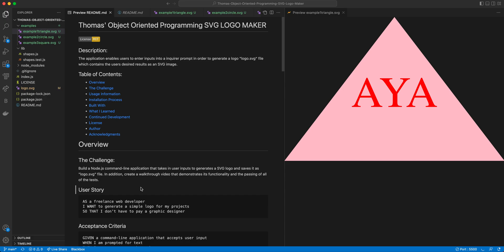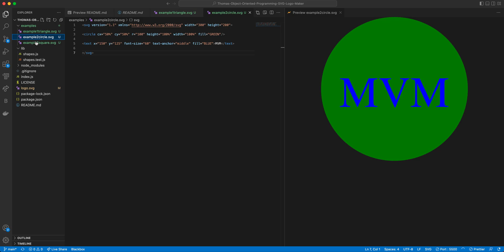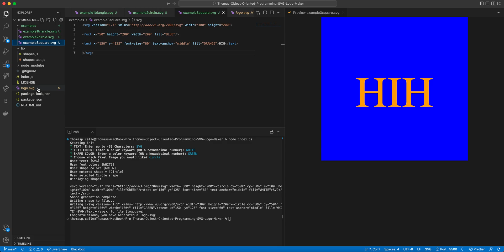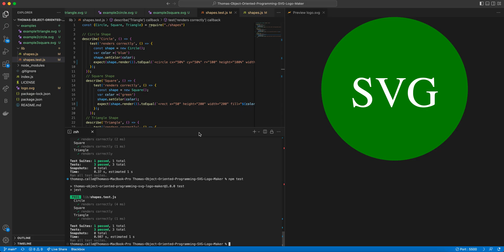Thomas' Object Oriented Programming SVG LOGO MAKER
## Description:
The application enables users to enter inputs into a inquirer prompt in order to generate a logo "logo.svg" file which contains the users desired results as an SVG image.

## Table of Contents:
- [Overview](Overview)
- [The Challenge](The-Challenge)
- [Usage Information](Usage-Information)
- [Installation Process](Installation-Process)
- [Built With](Built-With)
- [What I Learned](What-I-Learned)
- [Continued Development](Continued-Development)
- [License](License)
- [Author](Author)
- [Acknowledgments](Acknowledgments)

# Overview

## The Challenge:
Build a Node.js command-line application that takes in user inputs to generates a SVG logo and saves it as "logo.svg" file. In addition, create a walkthrough video that demonstrates its functionality and the passing of all of the tests.

## User Story
```md
AS a freelance web developer
I WANT to generate a simple logo for my projects
SO THAT I don't have to pay a graphic designer

## Usage Instructions
1. Open the cloned repository in any source code editor e.g. Visual Studio Code.
2. Open integrated terminal on index.js
3. Enter “node index.js” in the command line
4. Through sequential order within the command line interface - the user will be presented with npm inquirer questions - the user will provide a response to each question and proceed.
5. Once completed a SVG file named "logo.svg" will be created.
6. At your discretion, you may rename the "logo.svg" file to the file name of your choice.
7. (Optional) Regarding future use, you may alter the prompted questions within the index.js to best suit your needs.
8. (Optional) The SVG Logo Maker serves as a foundation so you are not limited to altering the files (as you have my permission) to create the best possible "logo.svg" file.

## Installation Process
1. Clone the repository: [Thomas' Object Oriented Programming SVG Logo Maker]
2. Install the following:
3. Open the cloned repository in any source code editor.
4. Open the integrated terminal for the document and complete the respective installation guides provided above in section (2.) to ensure the cloned documentation will operate.

## Built With
- Saiyan Pride
- Dynamic JavaScript

```md
Permission is hereby granted, free of charge, to any person obtaining a copy of this software and associated documentation files (the "Software"), to deal in the Software without restriction, including without limitation the rights to use, copy, modify, merge, publish, distribute, sublicense, and/or sell copies of the Software, and to permit persons to whom the Software is furnished to do so, subject to the following conditions: The above copyright notice and this permission notice shall be included in all
## Author